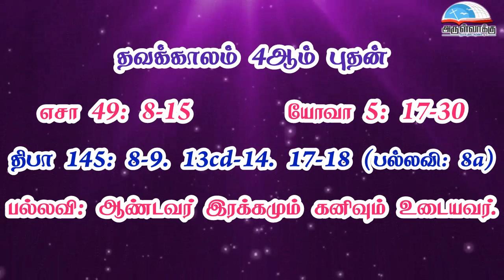தவக்காலம் 4ஆம் வாரம் - புதன் வாசகங்கள் | மறைத்திரு. அமிர்தராச சுந்தர் ஜா.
தவக்காலம் 4ஆம் வாரம் - புதன் வாசகங்கள் | மறைத்திரு. அமிர்தராச சுந்தர்  ஜா. - 04th Wednesday of Lenten Week Wednesday Readings | Fr. Amirtharasa Sundar  J

• திருவிவிலியம்
• வானொலி
• செபமாலை
• சிலுவைப்பாதை
• செப வேண்டுதல்
• திருவழிபாட்டு நாட்குறிப்பு
போன்ற சேவைகளைப் பெற அன்டராய்டு கைபேசியில்

Bank Name: Karur vysya bank
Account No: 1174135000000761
Name : Arulvakku Trust
Branch: Palayamkottai, Tirunelveli - 627 002
IFSC Code: KVBL0001174
UPI ID: amirsundar@oksbi